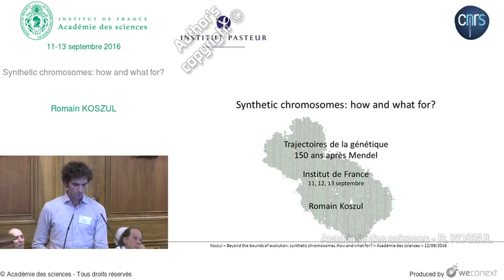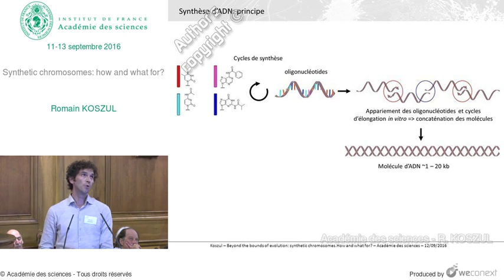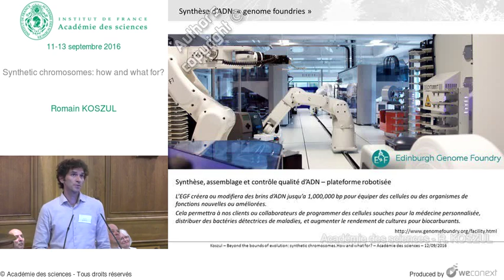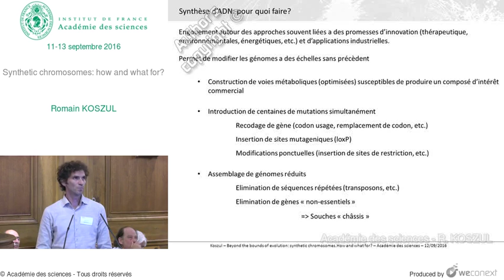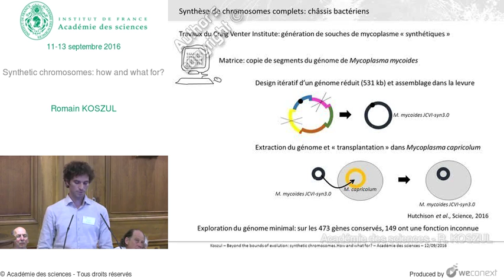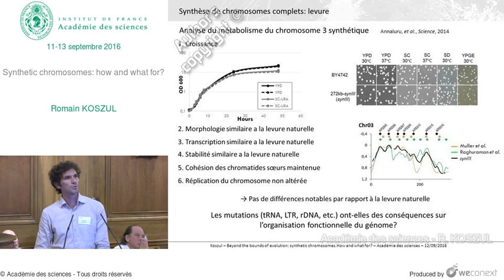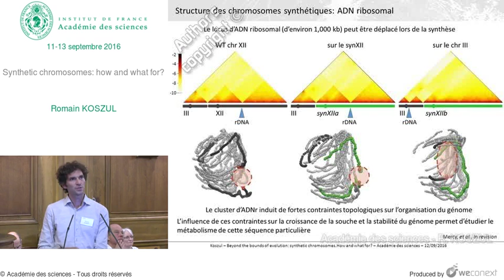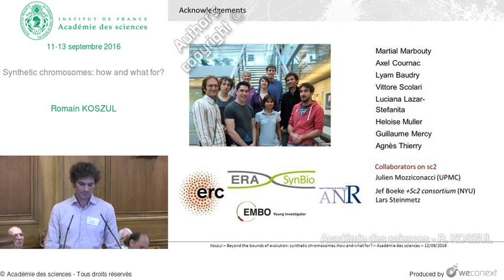[Conférence] - R. KOSZUL - Synthetic chromosomes: how and what for? - Académie des sciences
00:00:00 Introduction
00:00:41 Développement de la synthèse d’ADN
00:04:07 Synthèse d’ADN: principe
00:07:19 Synthèse d’ADN: « genome foundries »
00:10:19 Synthèse d’ADN: pour quoi faire?
00:12:01 Synthèse d’ADN: insertion de réseaux métaboliques
00:13:47 Synthèse de chromosomes complets: châssis bactériens
00:15:51 Synthèse de chromosomes complets: levure
00:17:39 Génération accélérée de variants génomiques
00:20:35 Chromosomes synthétiques en 3D
00:20:46 Structures des chromosomes synthétiques
00:22:14 Structures des chromosomes synthétiques: contacts cis
00:22:58 Structure des chromosomes synthétiques: ADN ribosomal
00:23:59 Considérations éthiques
00:27:38 Questions - Réponses